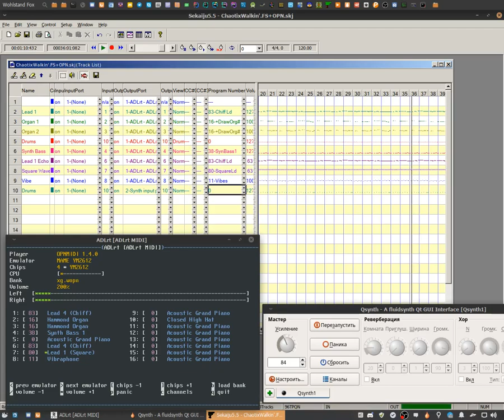libOPNMIDI+FluidSynth - ChaotixWalkin'.mid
The demo of libOPNMIDI in combination with FluidSynth to play some percussions.